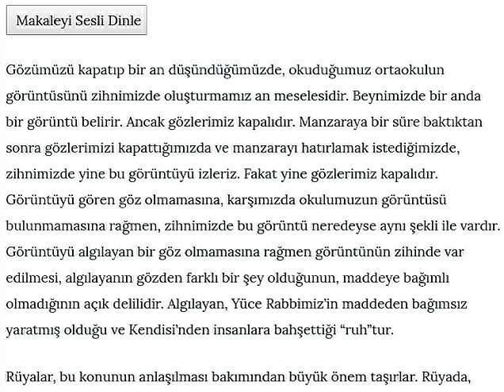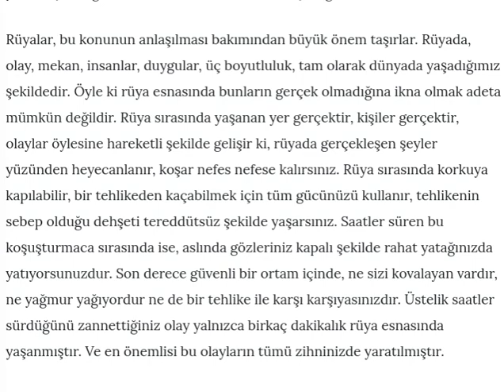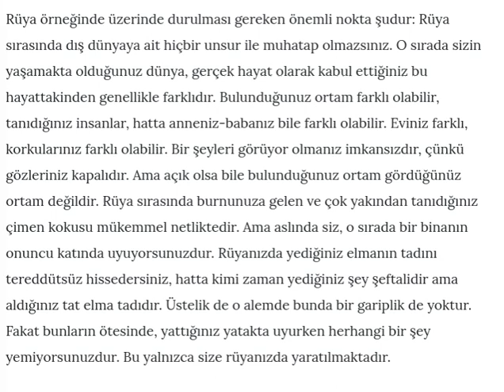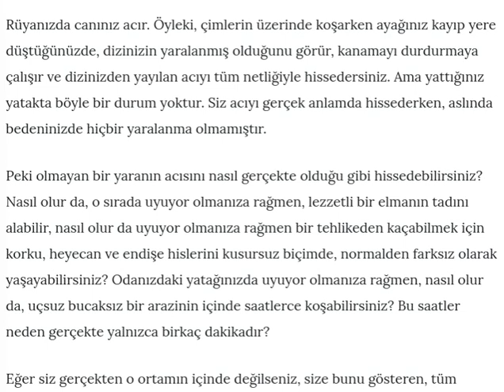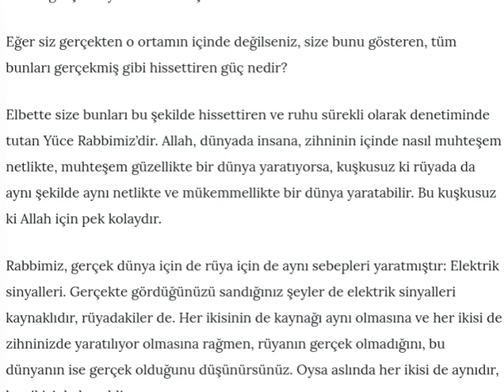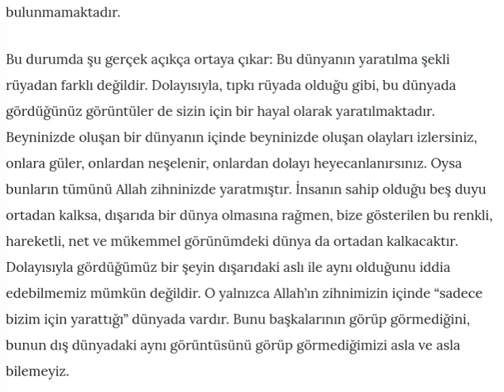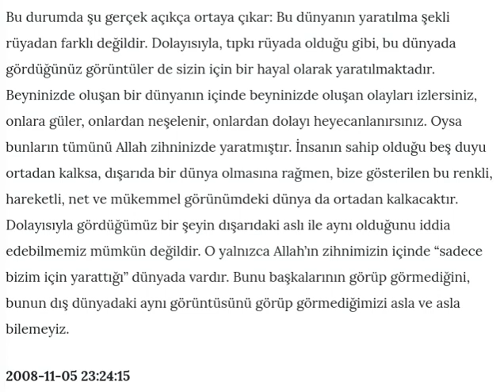Gözümüzde canlandırdığımız Görüntüler ve Rüya..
Rüyalarımız 5-6 saniye sürer ancak bize saatlerce, günlerce sürmüş gibi gelir.

Ahiret hayatı, dünya rüyası içinde aynı şey geçerlidir. Ortalama 70-80 yıllık ömür ahirette aynı rüyalarımızda olduğu gibi bir gün veya bir günün birazı kadar gelecektir!

23.113 - "Dediler ki: "Bir gün ya da bir günün birazı kadar kaldık, sayanlara sor."

Ahiretin 1 günü dünya hayatının 365000 günü gibidir
Uyuyunca 5-6 saniye süren rüya ile dünya hayatı arasında hiç bir farkı yoktur

Gerçek ve sonsuz olan ahiret hayatıdır!

22.47 - ...Gerçekten, senin Rabbinin katında bir gün, sizin saymakta olduklarınızdan bin yıl gibidir." (365000 gün)

Ahiret uykusunda bir dünya rüyası..
Dikkat edilirse ayetde insanların uyudukları ve birden uyandıklarında gördükleri rüyada, gönderilen peygamberlerin uyardığı din günüyle karşılaştıkları, çok şaşırdıkları ve pişman oldukları görülmektedir!

36.52 - "Demişlerdir ki: "Eyvahlar bize, uykuya bırakıldığımız yerden bizi kim diriltip kaldırdı? Bu, Rahman (olan Allah)ın va'dettiğidir, (demek ki) gönderilen (elçi)ler doğru söylemiş"."